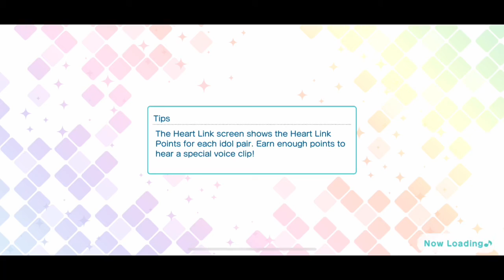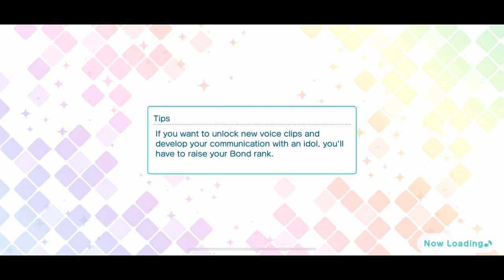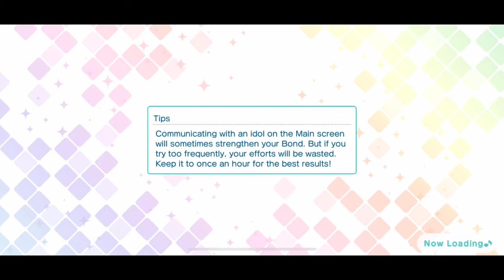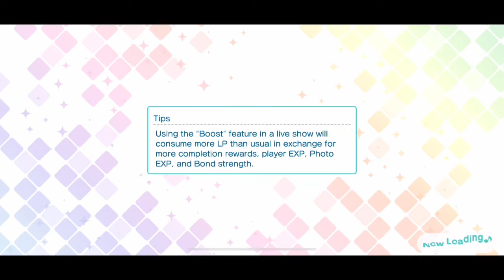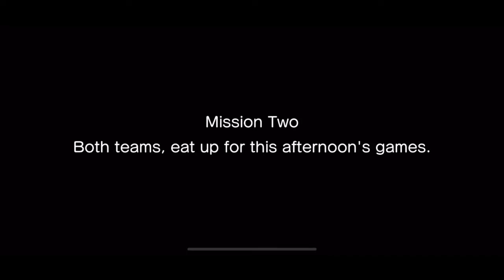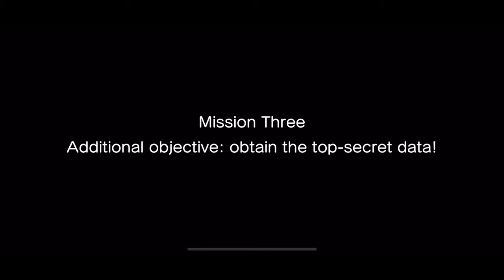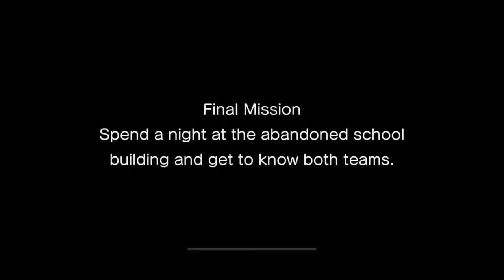Survival Mission Event Story [UtaPri Shining Live EN]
The "Survival Mission" event story from Uta no Prince-sama Shining Live EN. Includes all ten parts of the event story.

The event cards for this story were UR Miracle Sniper Ittoki Otoya and SR Miracle Sniper Shinomiya Natsuki.